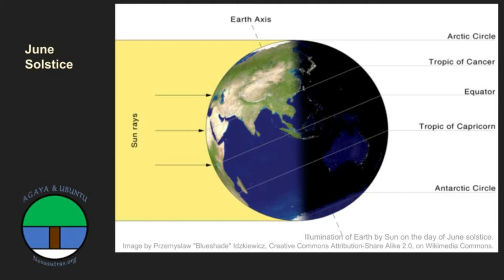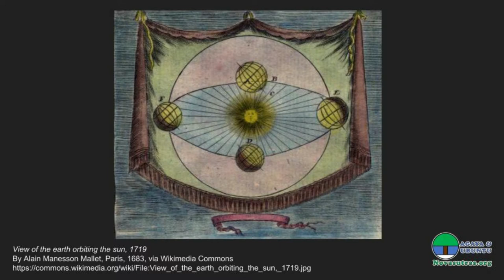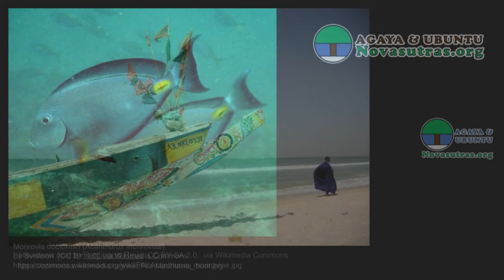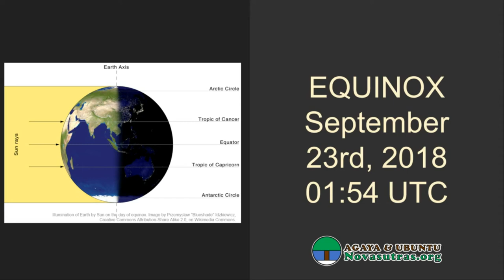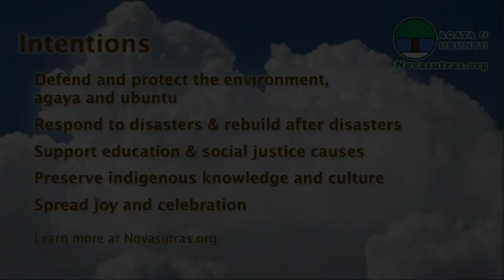August 2018 Cross-Quarter Meditation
To join the synchronous global meditation on 7 August 2018, press play at 13:15 UTC / 6:15am PDT. The moment of this cross-quarter is 13:27 UTC (12 minutes into the recording).